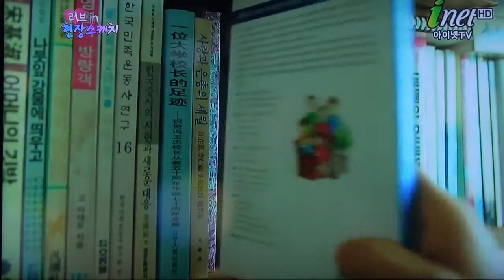가수 이치랑 건강힐링법 inet TV Love in현장스케치 MINI CONCERT 영상감독 이상웅 2014 02 26 00696